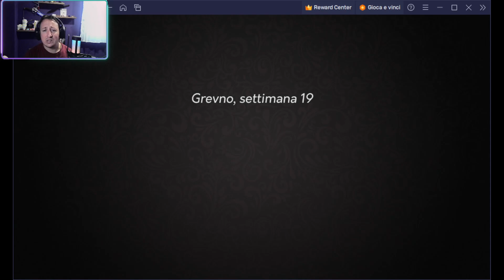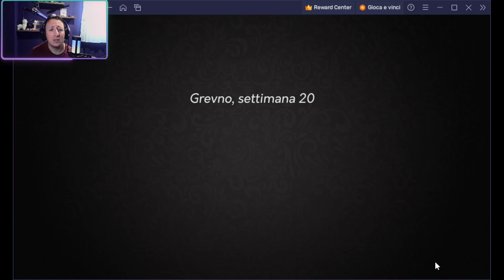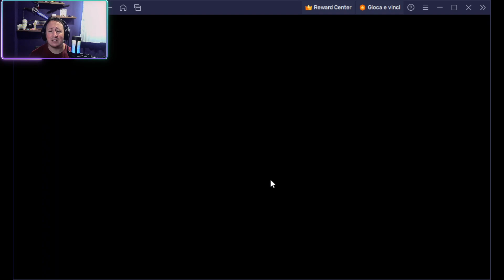Yes Your Grace: Un eccentrico poeta! [Walkthrough ITA] # 8